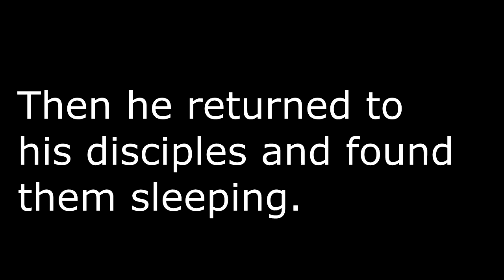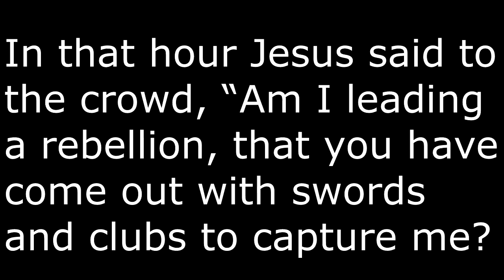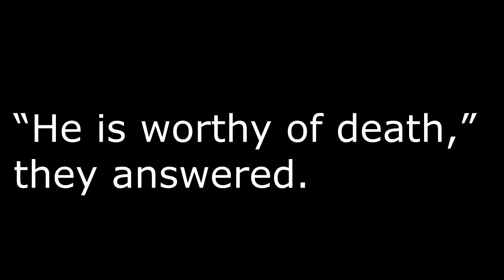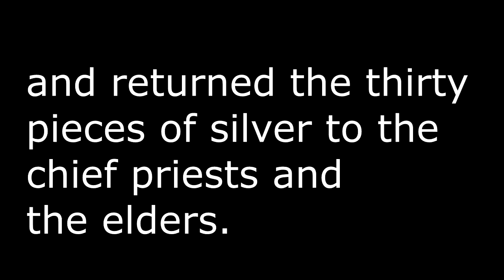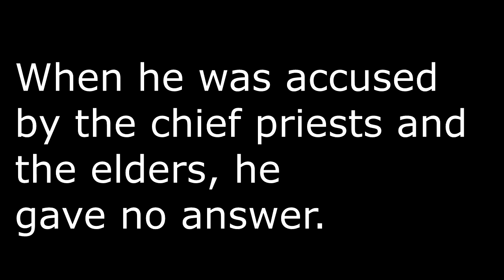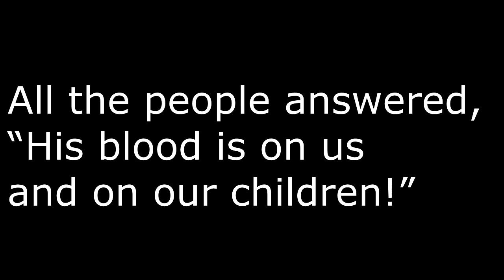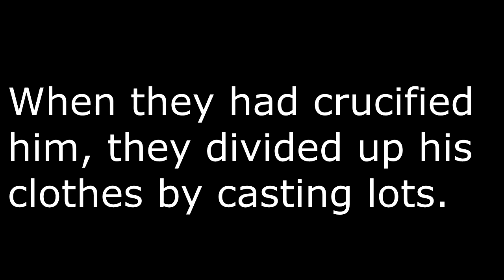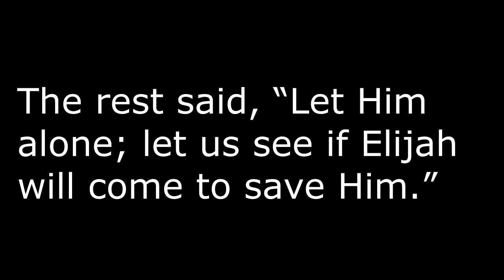Aylmer Baptist Church: Virtual Good Friday Service - April 10, 2020